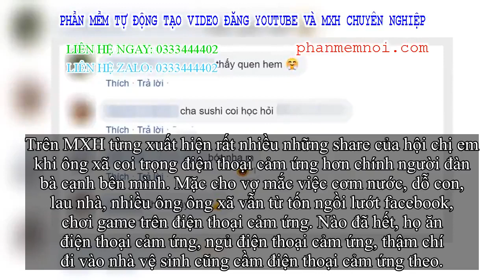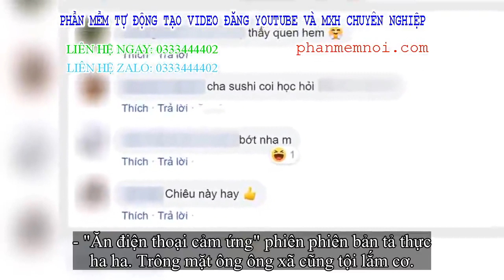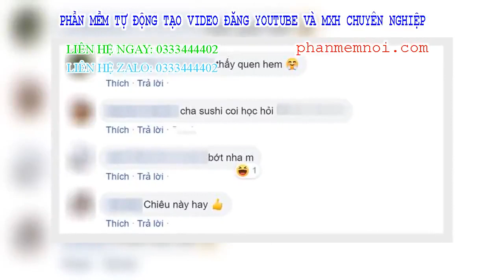✅ Chồng mải mê xem điện thoại cảm ứng quên cả ăn, vợ cao tay trị ngay tật xấu chỉ nhờ 1 món ăn khó n